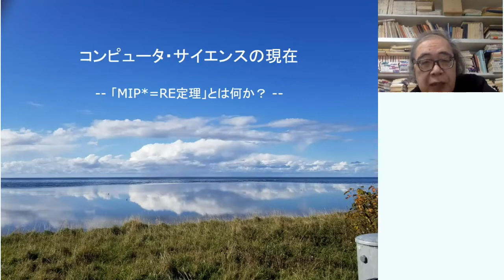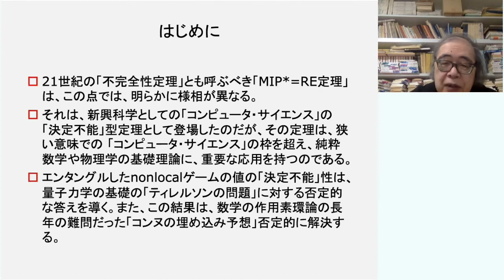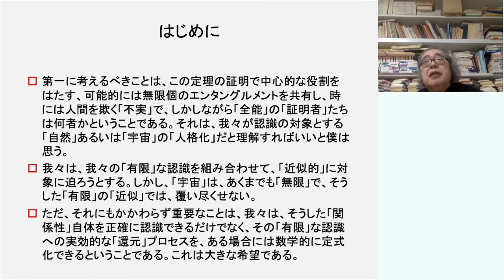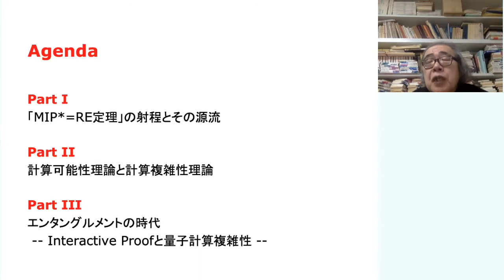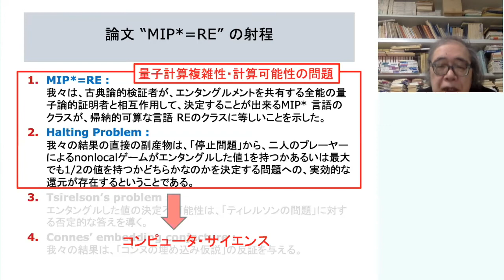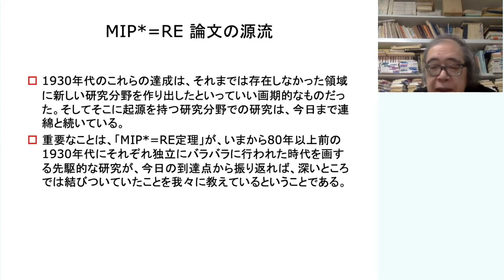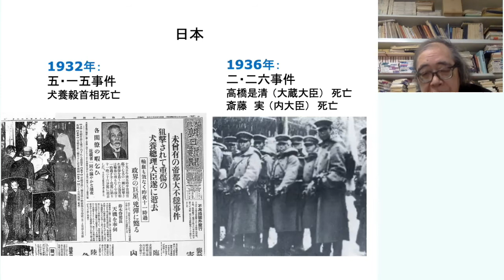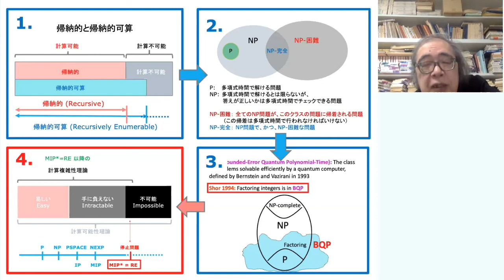コンピュータ・サイエンスの現在 -- MIP*=RE定理とは何か？(1)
2020/11/27 マルレク 「コンピュータ・サイエンスの現在 -- MIP*=RE定理とは何か？」